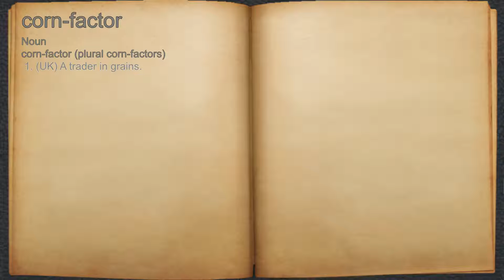What does corn-factor mean?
A spoken definition of corn-factor.

Intro Sound:
Typewriter - Tamskp